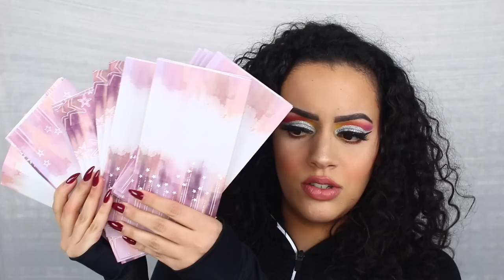CATRICE ADVENTSKALENDER 2018 | Unboxing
Vandaag ga ik de CATRICE DIY ADVENTSKALENDER unboxen! Enjoy :)

SARAH

korting10

SARAH10p

SARAH20 (korting is alleen geldig op OFRA producten)